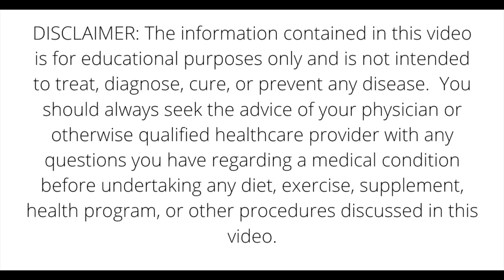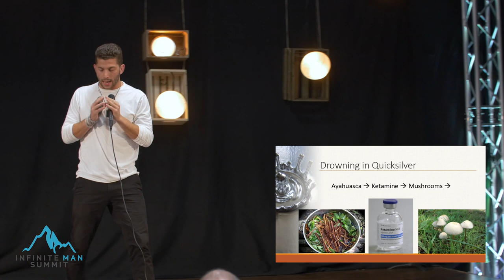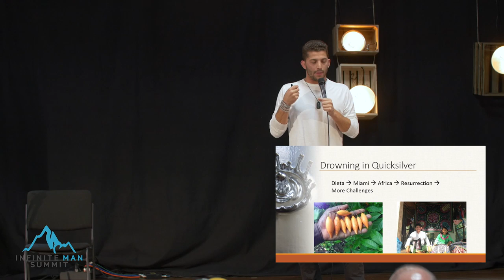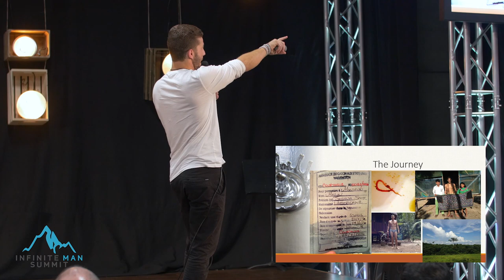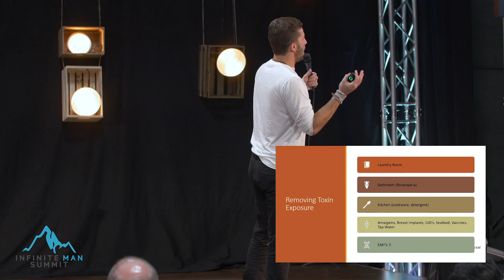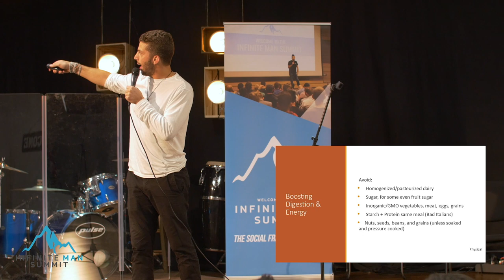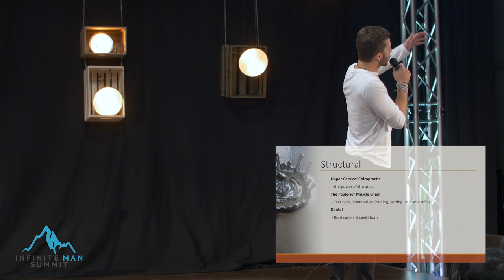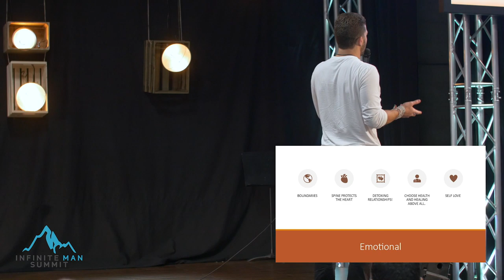Thriving After 4 Years of Psychological Torture (Warning: Graphic)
Go here for a free course and manual that teaches you the introductory steps to detoxification ➡️